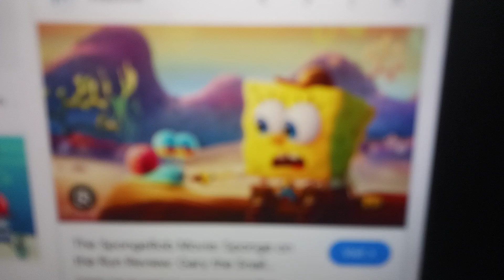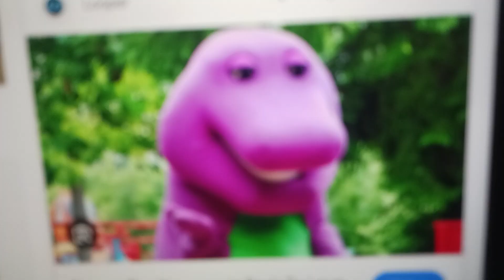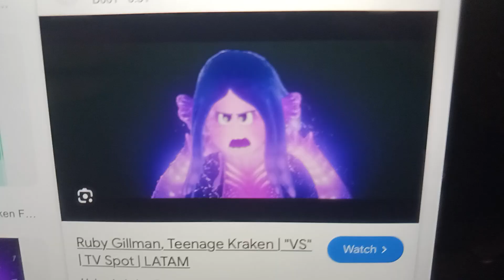toon story reboot remark part 3 ( toy story)